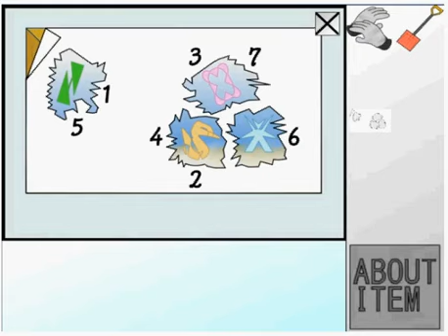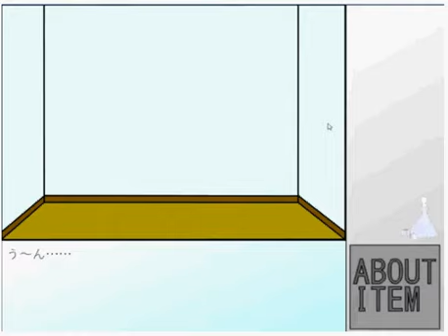Escape the snowman and the room buried in snow walkthrough- liromisty